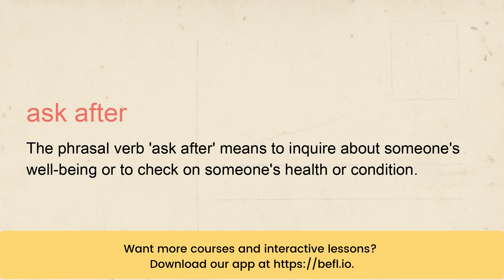ask after | English Phrases with meaning and example